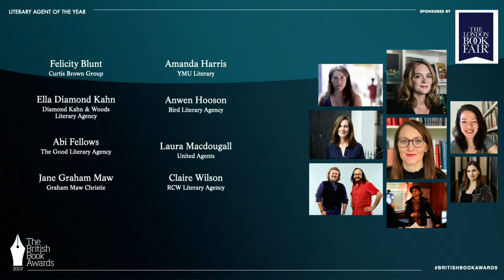VID_0563: Literary Agent of the Year 2023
A short edit from the 'British Book Awards livestream 2023 - The Nibbies!'